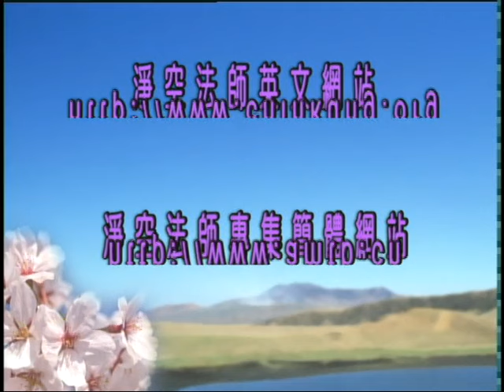Giảng Kinh Thập Thiện, tập 001 (HQ) | Mở Rộng Tâm Lượng